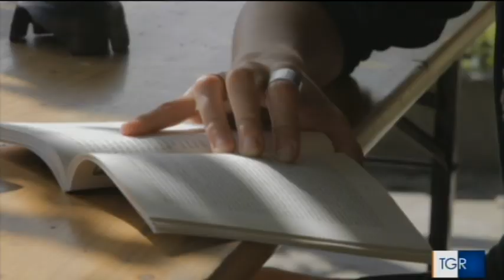Giancarlo Bonzo - CEO, Centro Congressi Unione Industriale Torino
Oggi il TG3 Piemonte parla dei caffèLetterari2019. Ospite della puntata il nostro Amministratore Delegato, dott. Giancarlo Bonzo che evidenzia il nuovo calendario culturale delle conferenze offerte alla città. Ampio spazio anche alla comunicazione digitale e alla partnership con il rinnovato salone del Libro di Torino.